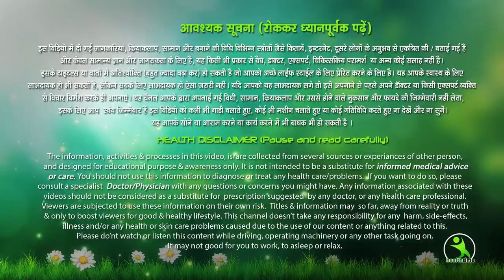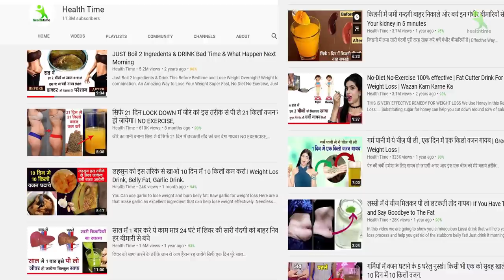ये कमाल एक्सरसाइज, लैग्स लेकर आएगी सही शेप में, जाँघो और पैरों का मोटापा होगा गायब | Legs Exercise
Agar Aap Bhi Apna Legs Ka Fat Or Hips ko Proper Shape Dena Chate Hai To Meri Btayi Ye Exercise Ker L